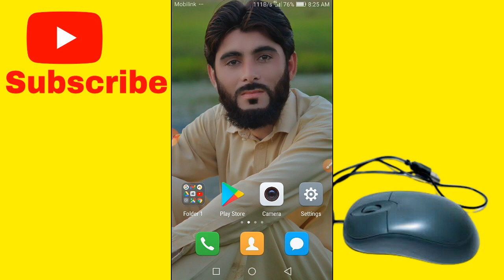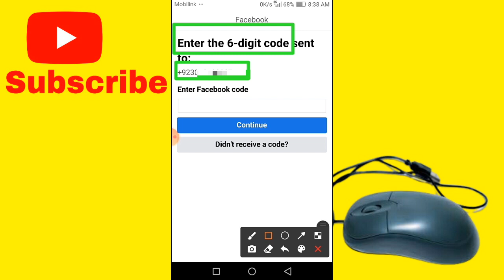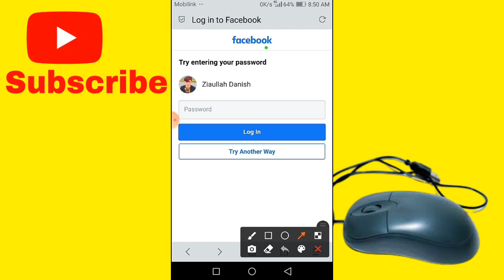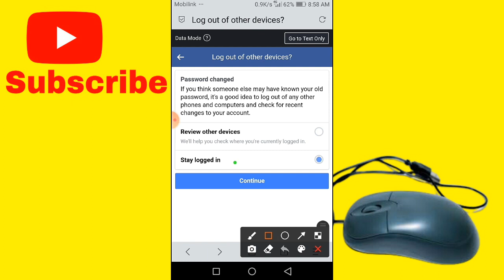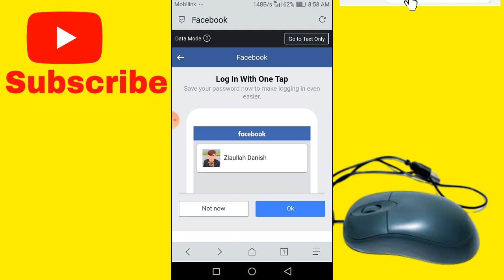Facebook 6 Digit Code Not Received | Facebook 6 Digit Code Not Received On Phone Number 2022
Hello Guys Es Video me apko batane wala ho k agar apke number par Forgot code received nhe hoga tu ye problem kaise Solve hoga sub kuch Es Video me bta deya yahe video End Tak dikho

facebook forgot password code not received 2022
facebook forgot password 6 degit code not received 2022
we sent a 6-digit code to your mobile number enter that code to reset your password
enter the code we sent to facebook
6 digit code not received facebook
OTP not received facebook
facebook 6 degit code not received 2022
facebook forgot password code not received
facebook 6 digit code problem
fb code not received
fix facebook 6 digit code not received
facebook login code text not received
otp nahi aa raha hai kya kare
facebook sms code not received

TechnicalMukhlees Uk